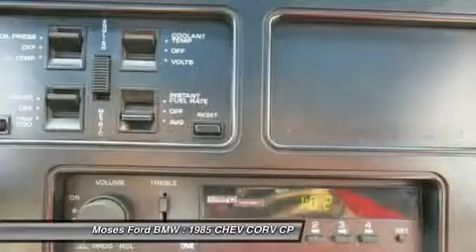1985 CHEV CORV Saint Albans, WV FI13081A2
1985 CHEV CORV Saint Albans, WV
Stock# FI13081A2

You'll love this 1985 CHEV CORV. This is a car you'll want to take home. With 49295 miles, it features Manual transmission and an exterior color of BLACK. Call us and be the first to open the car door today!